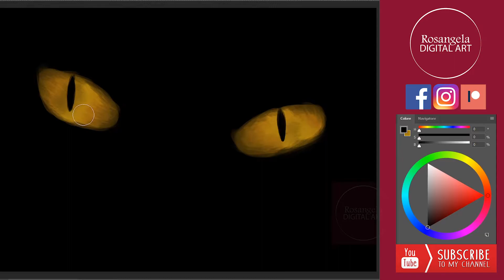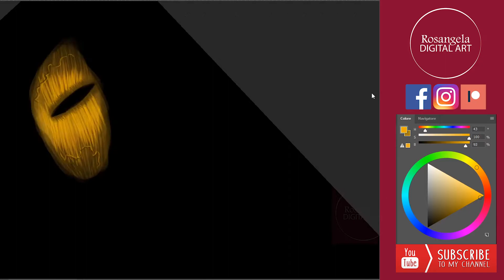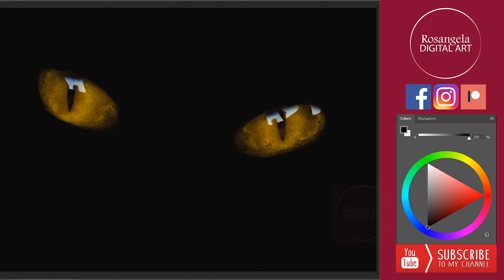{Photoshop} Speedpaint | Cat eyes from the dark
Digital painting practice from a photo reference: beautiful cat eyes directly from the deepest dark

Graphic tablet I use: Wacom Intuos S